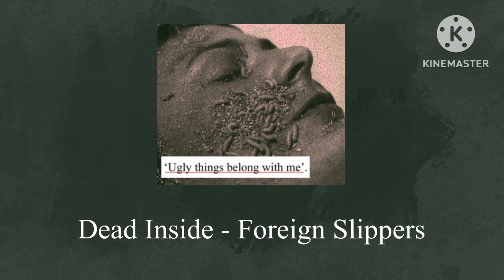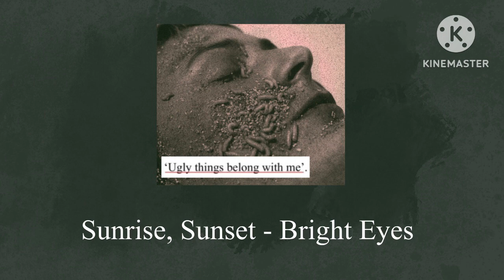The Bug Keeper(original character playlist)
Swarmkeeper ranger and undead warlock character they’re like Jane presntiss but worse they’re dressed as a medieval beekeeper and their parents got turned into butterfly’s by an angry god